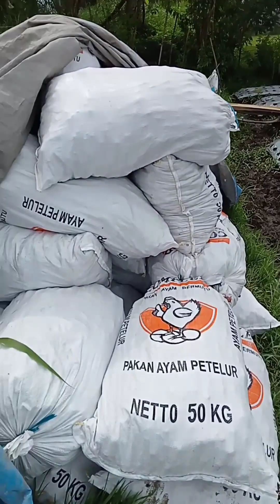Proses Panen Bawang Merah 67 HST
Panen Bawang Merah Umbi Jumbo Jumbo